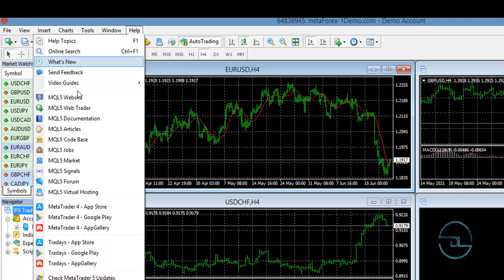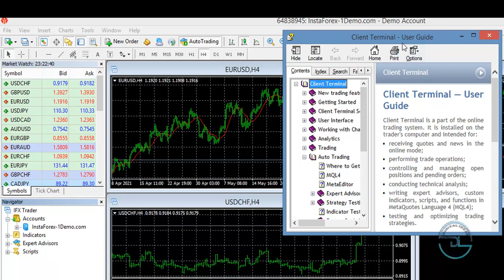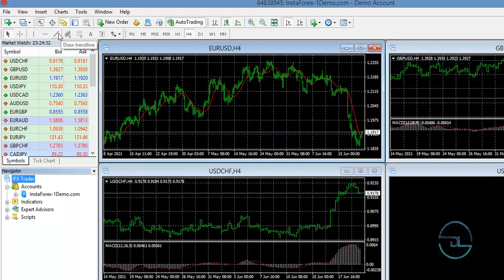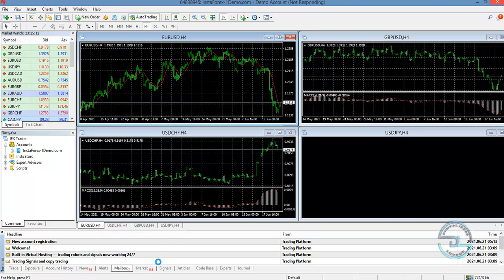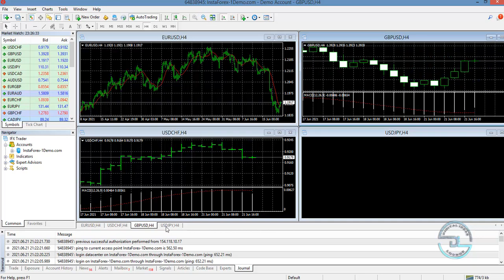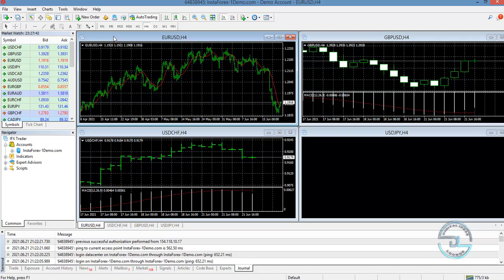Overview of MT4 Features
The video covers an overview of the Meta Trader 4 Features you should know. We'll go over the features and then begin to explore them in a subsequent tutorial. All beginners in forex need to start at the point of learning the use and application of the MT4 Trading Platform.